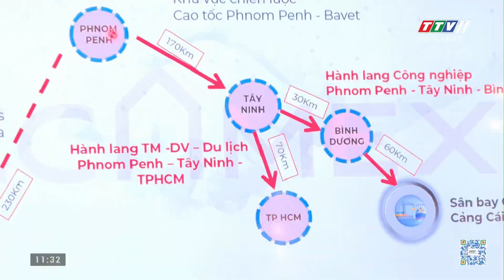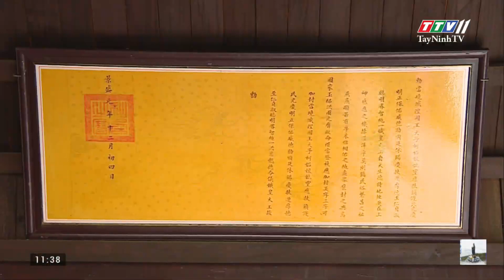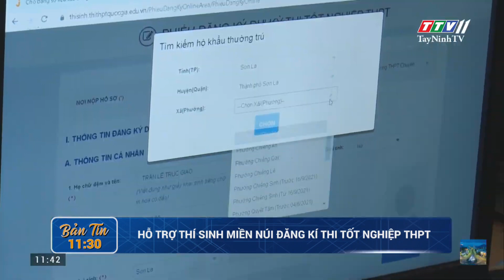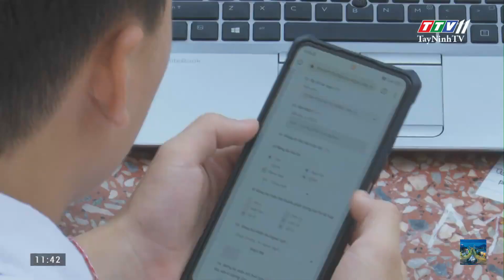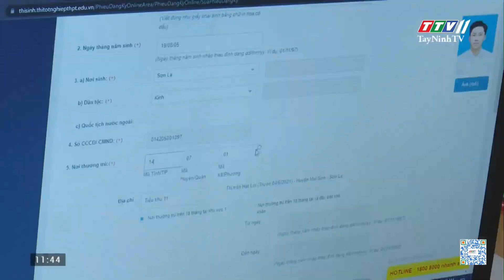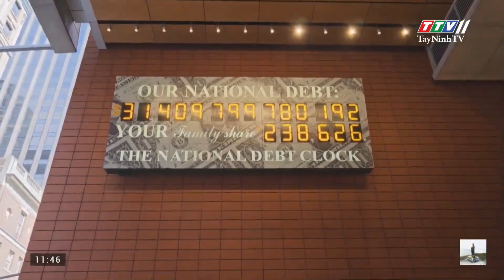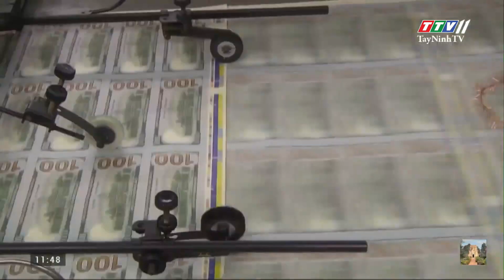🛑Bản tin trưa 13-5-2023 | Tin tức hôm nay | TayNinhTV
NỘI DUNG
- Hợp tác Tây Ninh -Bình Dương: Nhiều dự án giao thông kết nối được đề xuất
- Măng cụt xanh hút hàng, người nông dân được lợi
- Gò Dầu ra mắt mô hình “Hướng dẫn cài đặt ứng dụng VNeID cho công nhân”
- Khởi tố đối tượng h.iế.p d.âm người dưới 16 tuổi
- Tạm giữ hình sự đối tượng tr.ộm c.ắ.p tài sản
- Làm nghề truyền thống gắn với phát triển du lịch
- Đề xuất người dân được công nhận giới tính mới một lần trong đời
- Sapa lọt top những thị trấn đẹp nhất thế giới
- Hỗ trợ thí sinh miền núi đăng kí thi tốt nghiệp THPT
- EU cân nhắc "chặn" đường ống dẫn dầu Nga đến châu Âu
- Trung Quốc nhấn mạnh hợp tác trong vấn đề Bắc Cực
- Hậu quả với thế giới nếu Mỹ vỡ nợ